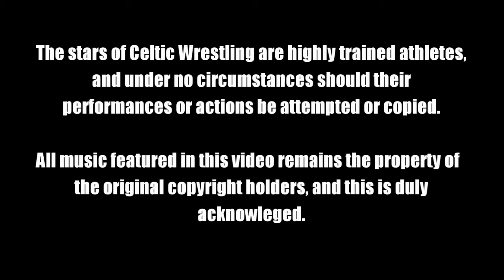Adam Paris Vs. Chris Recall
Further action from the second annual 'Crowning The King', held at the Studio Bar, Merthyr Tydfil on January 13th 2007, in which the popular Adam Paris faces the much despised then member of The System in the tournament's final first round match.  The question is, which of them will move on to the semi-finals?  Filmed and commentated by Ken 'Hero' Flatt and produced by Mark Wallman, with special thanks to Anthony Thomas for the footage.  Celtic Wrestling logo designed by Luke Walters.

The stars of Celtic Wrestling are highly trained athletes, and under no circumstances should their performances or actions be attempted or copied.